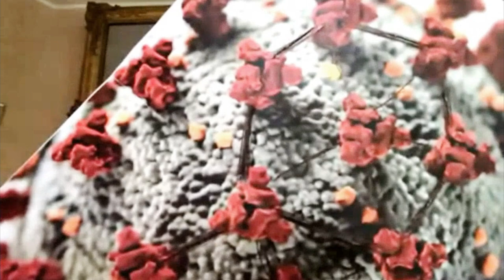Esercizi di maturità | Matematica: Piergiorgio Odifreddi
La lezione di Piergiorgio Odifreddi "La matematica al tempo del virus". L'epidemia del coronavirus ha reso tristemente popolare l'apparentemente innocua immagine dell'ormai famigerato parassita. O meglio, dell'involucro dentro il quale si nasconde la singola elica dell'RNA del virus. Ma anche dietro e dentro questi oggetti letali si nasconde la matematica: la struttura dei virus realizza infatti alcune scoperte degli antichi greci, in particolare i solidi platonici e archimedei, dei quali parleremo brevemente qui.